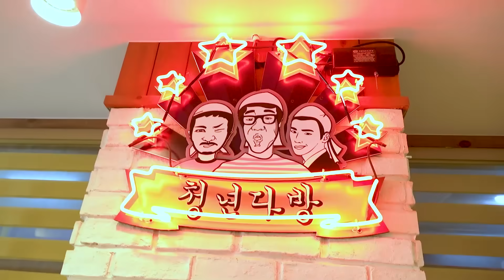MUKBANG 청년다방신메뉴 마라이징 떡볶이 먹방! SPICY Mara Tteokbokki & Potato Cream Tteokbokki EATING | HIU 하이유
배고픈 하이유가 간 곳은?
하이유의 청년다방 마라이징 떡볶이, 감자돌이떡볶이, 다모아튀김, 핫버터갈릭 옥수수튀김, 돈까스, 핫도그, 청포도 에이드 먹방~!

Where did Hungry HIU go?
HIU's Maraising Tteokbokki, Potato Stone Tteokbokki, Damoa Fries, Hot Butter Garlic Fried Corn, Pork Cutlet, Corn Dog, Green Grape Ade Mukbang~!